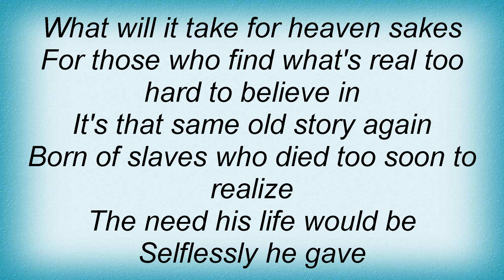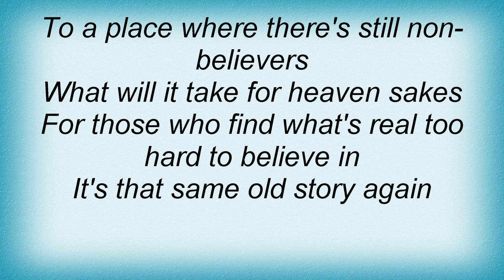Stevie Wonder - Same Old Story Lyrics